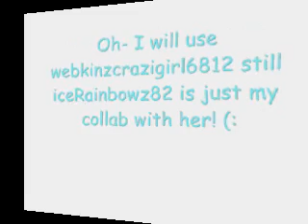iceRainbowz82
hope chuu bby's sub it cya soon i wuv chuu all!